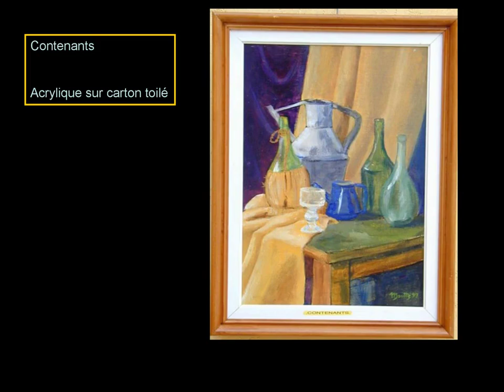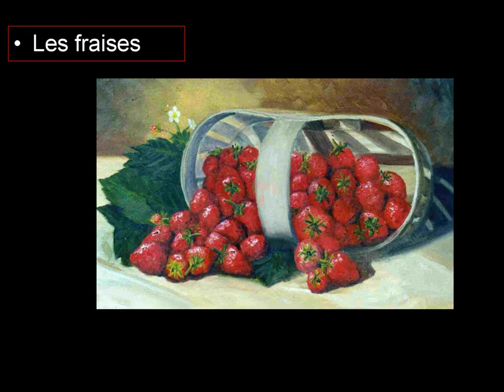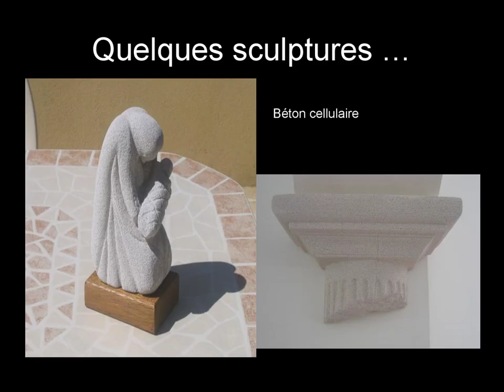Peintures de Michel Moutte